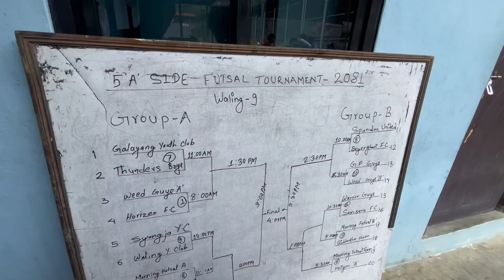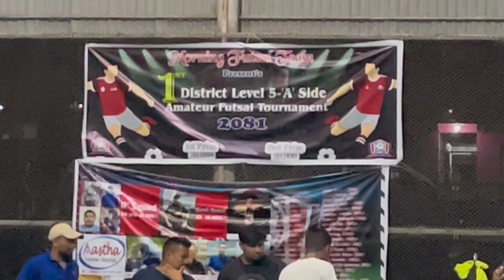Penalty miss hunale Game hariyo🥲—Final Game chai intense vayo😱😱—Congratulation Team WEED GUYS.